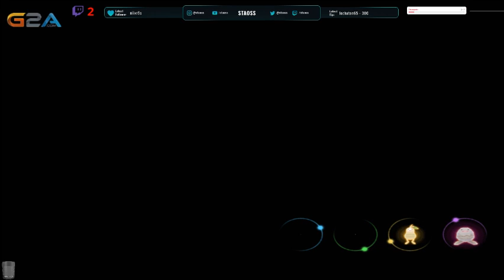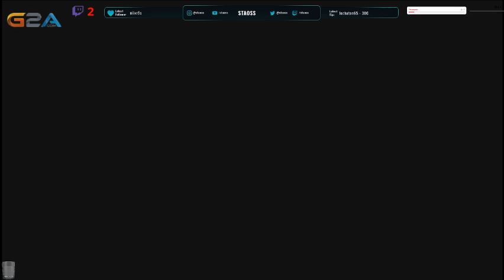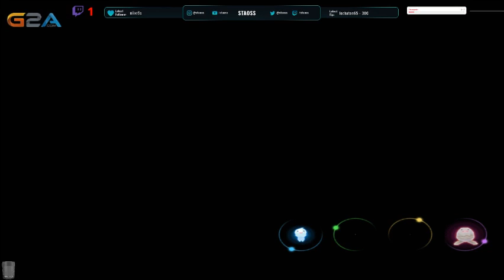[FR/WII] Détente a la campagne 32